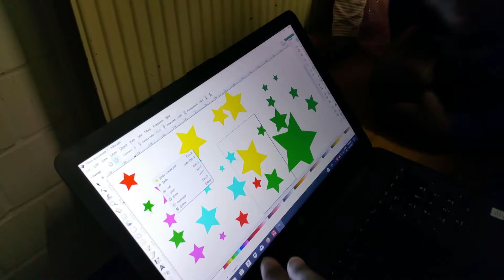ComputerKurs für Kinder - Teaching kids how to use computers (Language = German)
Hier bringen wir Kindern bei, wie man einen Computer verantwortungsvoll benutzt. Kinder unter acht Jahren lernen Vektorgrafiken, Bildbearbeitung und Schreibfähigkeiten. Kinder über acht Jahren fügen Computerprogrammier- und Mathe-fähigkeiten zu diesen hinzu.

Here we teach and empower minority kids in the city of Berlin how to use computers responsibly.
Children under eight learn vector graphic editing, image editing and typing skills. Children above eight add math and computer programming skills to these.